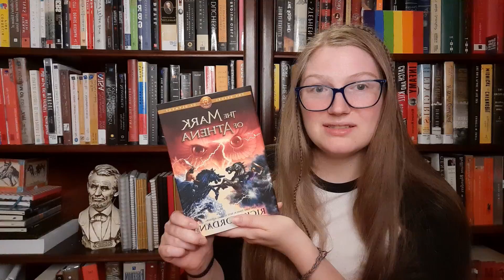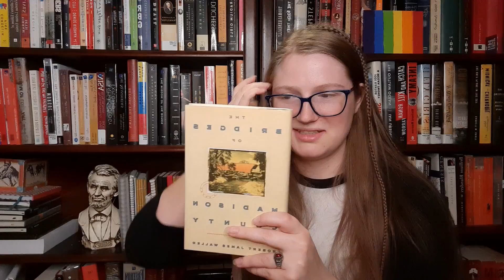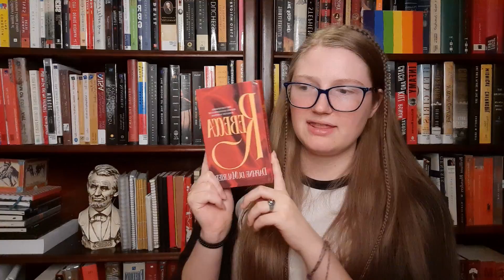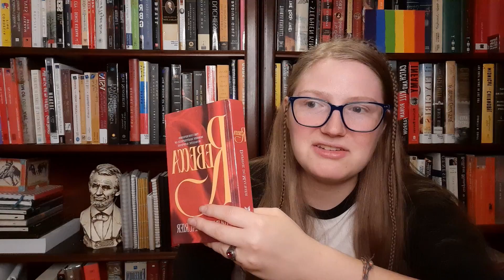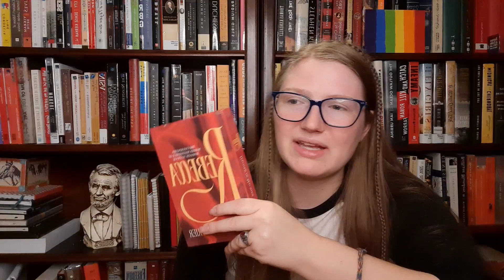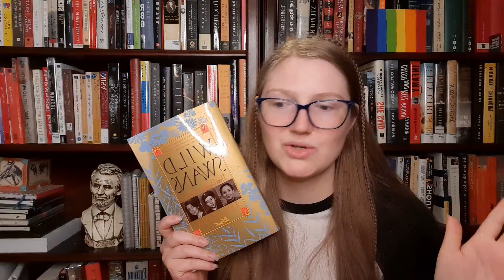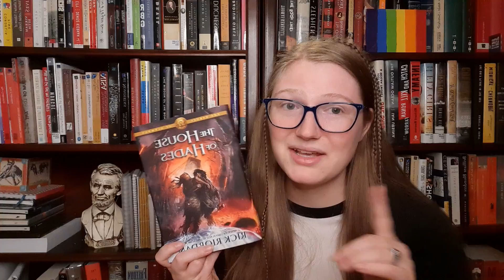May 2020 Wrap up [CC]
Hi I am EmmaAbe Books! Today, I am doing my wrap up for the month of May. I am new to YouTube and to BookTube. I am very excited to get to know more of you in the future. let me know your thoughts on all my books! I love them.